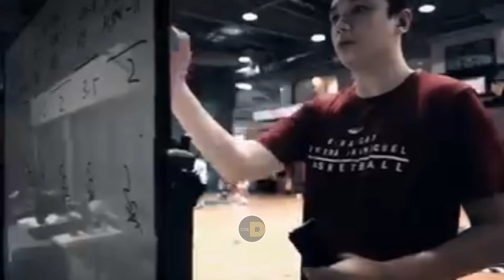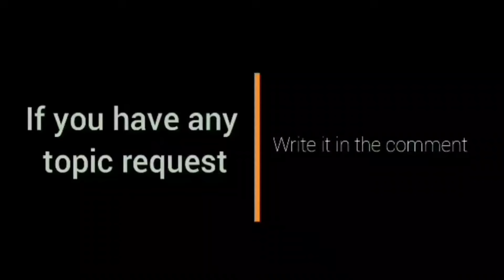Brgy Ginebra puspusan ang paghahanda para sa laban kontra SMB! l Ginebra vs San miguel sa Semifinals